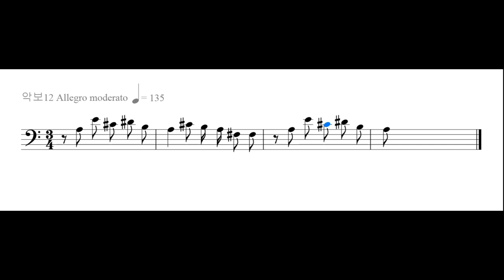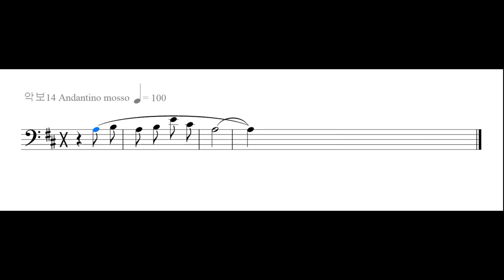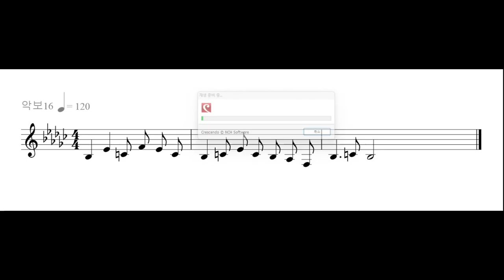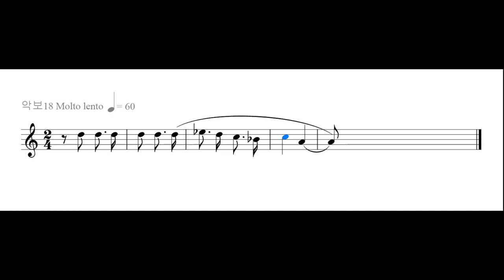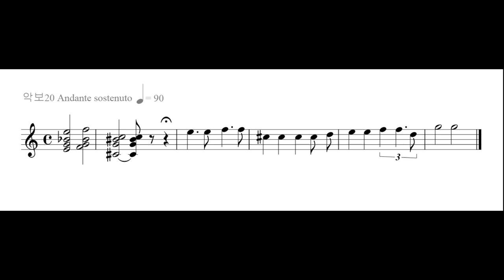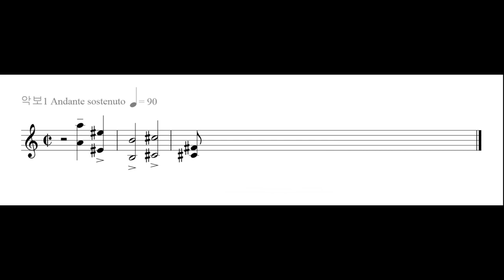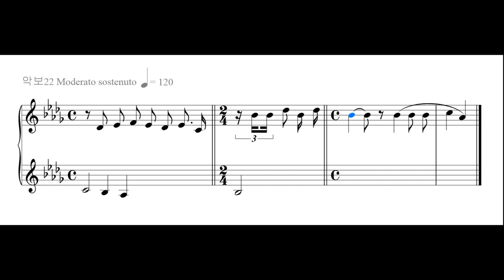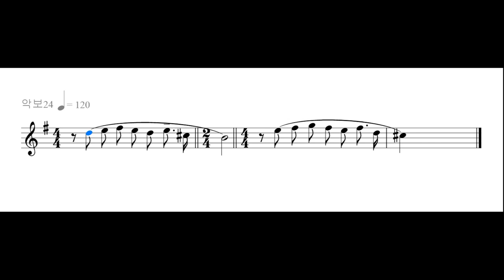241. 풋치니. G. Puccini. 1858-1924 오페라(투란도트) 21-370 제2막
2막. 북경의 한 누각, 세 대신은 자신들의 신세를 한탄하며 언제부터 죽은 남자들의 시체를 치우는 게 우리 일이었냐, 때려치우고 아늑하고 편안한 고향집에 내려가고 싶다는 아리아를 부른다. 대신들은 익살스럽게 칼라프와 그 이전에 도전했다가 죽은 이들을 비꼰 후, 각기 결혼식과 장례식을 준비하러 떠난다. 이어서 황궁, 투란도트의 수수께끼에 도전하겠다고 징을 친 칼라프는 투란도트의 아버지이자 중국의 황제인 알톰을 알현하게 된다. 알톰 역시 투란도트의 수수께끼를 인정해준 서약 때문에 고생이 이만저만이 아닌데, 자네(칼라프)의 목숨까지 잃어 나에게 부담을 안겨주지 말고 편하게 죽게 해달라며 칼라프에게 다시 생각해보라 한다. 그러나 칼라프는 올곧게 '폐하, 시련으로 나아가게 해 주소서'라는 대답만 할 뿐이었다. 결국 알톰도 '죽음에 취한 젊은이 같으니, 그렇다면 나아가서 네 운명을 실현시키라'며 투란도트와 대면시킨다. 투란도트는 등장하면서 자신의 선조에 대한 이야기를 하는데, 자신의 선조인 '로링 공주'는 바로 너 같은 이국의 왕자의 손에 살해당했다는 이야기를 하며 첫 번째 문제를 내기 시작한다. 문제를 들은 칼라프는, 부활하고 사라지며, 자신에게도 있는 것이라며 희망(La Speranza)이라 답을 내놓고, 투란도트는 희망은 항상 사람을 속이는 것이라며, 이어서 두 번째 문제를 낸다. 첫 번째 문제를 맞힌 사람은 여럿 있었으나 두 번째 문제까지 맞힌 인물은 얼마 없었는지 군중과 황제까지 칼라프를 응원한다. 칼라프는 그대의 시선이 자기에게 머물 때마다 혈관 속에서 불타오르기도 하고 꺼지기도 한다면서 피(Il Sangue)라고 답을 내놓는다. 투란도트는 괜히 칼라프를 응원하는 관중들을 협박한 후, 마지막 문제를 낸다. 칼라프는 한참 동안 당황하지만 결국 자기에게 승리를 주었다며, 자신의 불은 당신을 녹일 것이라고, 투란도트(Turandot)라는 대답을 내면서 세 가지 문제를 모두 맞추게 된다. 칼라프는 투란도트의 세 가지 문제를 모두 풀었기에 두 사람은 결혼을 해야 했으나, 정작 투란도트 공주는 부황에게 자신을 노예처럼 저 남자에게 주지 말라고 한다. 그러나 관중들은 물론, 황제까지도 서약은 신성한 것이라며 투란도트에게 결혼을 종용한다. 이에 반해 칼라프는 불타는 사랑으로 가득한 투란도트 공주를 원한다며 제안을 하나 한다. 중국 사람들은 그 누구도 아직 자신의 이름을 모르니, 이튿날 동이 트기 전에 자신의 이름을 말하면 기꺼이 죽겠다는 것이었다. 격노한 공주는 베이징 사람들에게 밤을 세워서라도 그의 이름을 알아내라고 일갈하며 2막이 끝난다. - 감사합니다. 김동철.